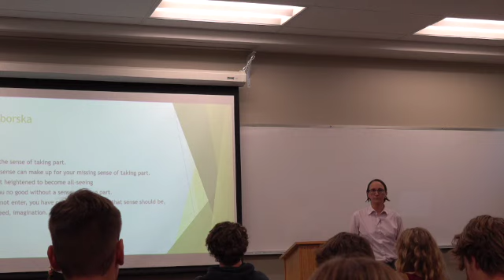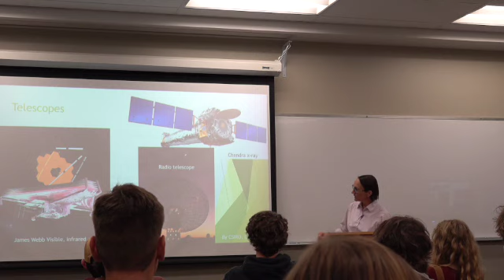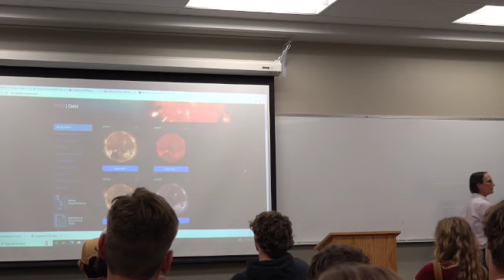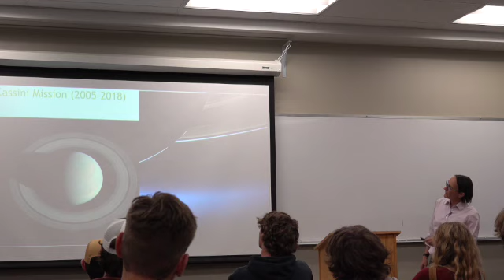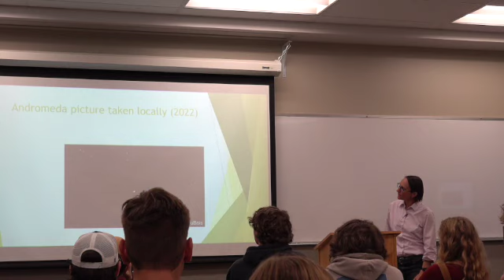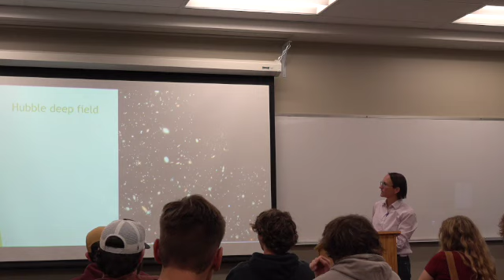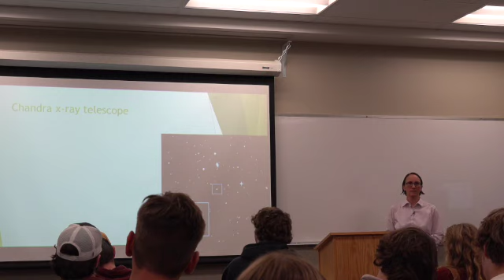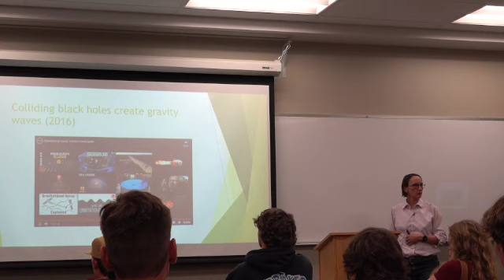Honors Presents: Dr. Shannon Willoughby – Imagination in STEM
Dr. Willoughby brings a unique and interdisciplinary lens to scientific discovery and innovation. Her presentation spans how the history of discovery in astronomy influences our scientific minds, what there is to say about our sense of taking part, observation, belief, physics, and the expansion of the universe in our own eyes.

Dr. Shannon Willoughby is an associate professor in the MSU Physics department, and the 2019 Montana University System Regents Teaching Scholar. Her research interests include improving oral communication skills for STEM graduate students, spatial reasoning skills of middle school students using puzzles within Minecraft, and psychometric testing of well known Physics Concept Inventories.
Dr. Willoughby earned her Ph.D from Tulane University in 2003, and in addition to research she teaches a wide range of classes at MSU, including Astronomy 110: 'Mysteries of the Sky,' and Texts and Critics in the Honors College.

Live event took place on: 10/19/2022
* To receive HONR 201 credit as an MSU Honors College student, please fill out this form by 10/29/2022